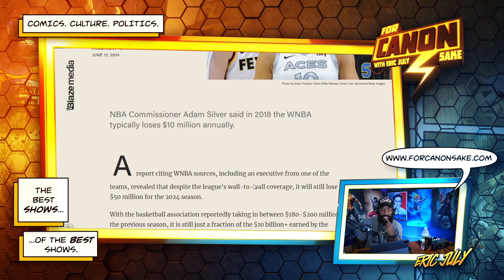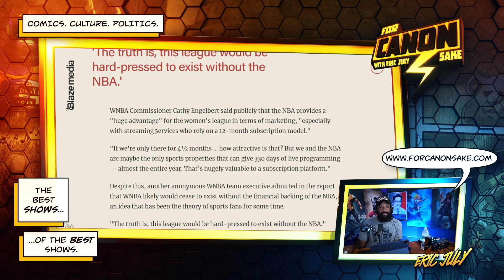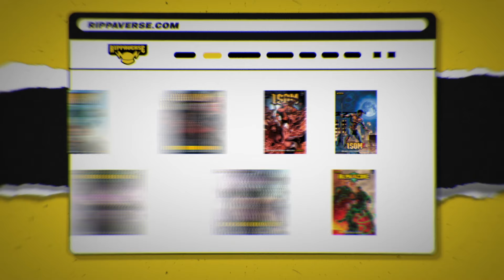They will still lose money...